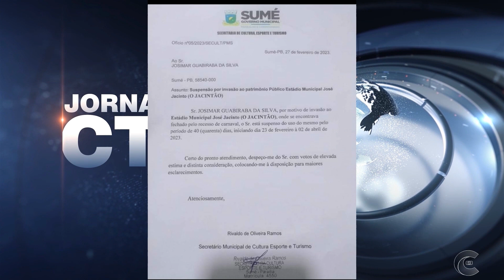Reportagem CTV PB Time de futebol é proibido de treinar por suspeita de ter pulado o muro para tre